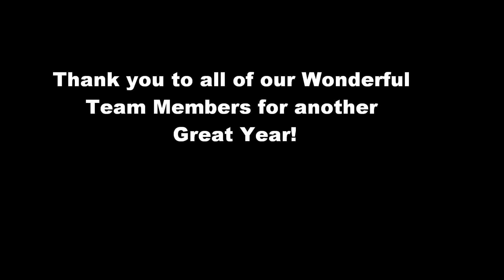2017 Ray's Tire and Service Christmas Party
This was our 2017 Christmas party. It was hosted by Aunt Kate's Restaurant. Beautiful Views, Great Food, & Great Service!